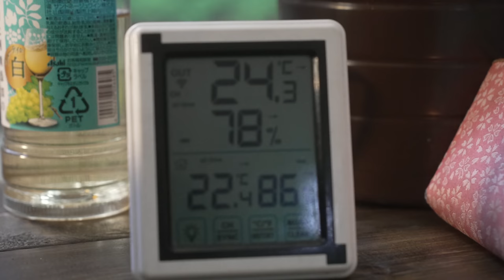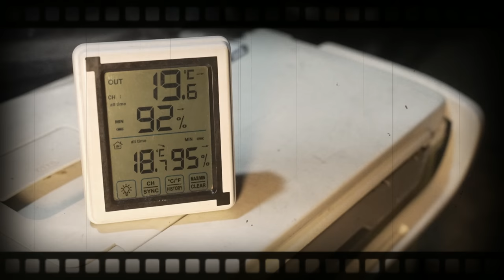キャンプ 大雨キャンプ ゲリラ豪雨 でも雨対策万全で挑む テント設営 ひるがの高原キャンプ場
こんにちは あずきデラックスです(^o^)
今回は、ひるがの高原へ行ってきました👍
久しぶりのひるがの高原、ここはとってもお気に入りのキャンプ場です♪

今回のお天気は、台風が日本列島に上陸、
湿った空気の影響で、雨、雨、雨☔の予報です。
※台風の影響が少ない地域で行っております
雨対策は万全です😊

大型タープ＆焚き火タープで広々リビングの完成
雨の焚き火も楽しめます
本日のキャンプ飯は、
手羽元のはちみつレモン煮と
鶏ときのこのレモンバターソテー

レモンを沢山使った料理です♪
どちらも、以前から作ってみたかった料理になります👍
果たして成功なるか？？？

キャンプ 夏キャンプにおすすめ キャンプ飯はコレ!!犬連れキャンパーに人気の  グリム冒険の森キャンプ場

キャンプ ファミリーや初心者に人気のキャンプ場で貸し切りキャンプ!!グリム冒険の森キャンプ場

☆あずきDX使用キャンプアイテム☆

・TARAS BOULBA(タラスブルバ)
キャタピラー２ルームシェルター　ジュニア

・Hilander(ハイランダー) A型フレーム グランピアン

・DODワンタッチカンガルーテントS T2-616-TN

・トヨトミ TOYOTOMI RL-250-G 対流式石油ストーブレインボーランタン

・Soomloom 寝袋用マット キャンプ パッドレジャー アウトドアマット レジャーシート テント泊 超軽量 保温 IXPE素材

・NEUTRAL OUTDOOR(ニュートラルアウトドア) 天然竹使用の折り畳みキャンプテーブル NT-BT04 バンブーテーブル M2 31453

・キャプテンスタッグ(CAPTAIN STAG) CSクラシックス ロールトップフリーテーブル

キャプテンスタッグ ロースタイル アルミロールテーブル UC-0501

・PLOW プラウ  エコストーブファン
・マルカ湯たんぽA（エース） 2.5L
・ISUKA(イスカ) ノンスリップピロー
・Hilander(ハイランダー) 難燃ブランケット

【ワークマン】
・防寒トレッドモック
・綿リップ防風防寒2WAYジャケット
・裏アルミFIELD(フィールド) ベスト
・DIAMAGIC DIRECT(R)綿リップ防風防寒パンツ
・REPAIR-TECH(R)(リペアテック)洗えるフュージョンダウン ライトジャケット/ライトパンツ

焚き火台
CAPTAIN STAG ラウンド ファイアベース UG-49

焚き火陣幕
FLYFLYGO焚き火バンティングコットンキャンプ

焚き火タープ
Bears Rockしろくま焚き火タープ

のこぎり
高儀 シャークソー 替刃式 折込鋸 仮枠用

薪台
クイックキャンプ(ONOE×QUICKCAMP)]
薪ラック QC-ON04